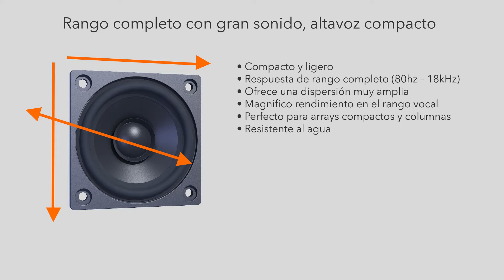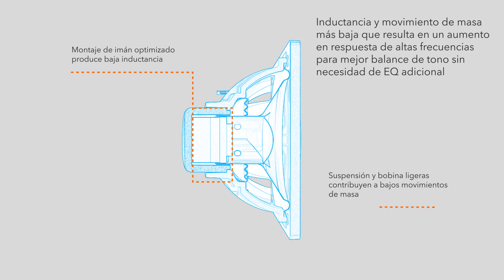Celestion Serie AN Altavoz Compacto